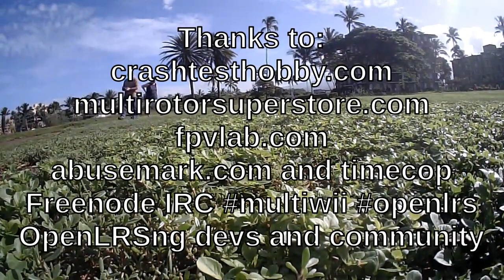Maiden Flight of my CTH Albatross on Maui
This is the maiden flight of my Albatross 3-channel plane, an EPP foam kit by Crash Test Hobby. I'm testing an Acro Naze32 flight controller running a very recent build of Baseflight using the Airplane mixer. The radio system is OrangeRX hardware running OpenLRSng.

There is no passthrough mode in Baseflight, so the gyro is used even when not in an autolevel mode, and I left all PID rates set at defaults which are more for multirotors. This results in quite a bit of oscillation under some conditions, and the whole point of this plane is to test the firmware and learn how I want to utilize and tune it. Once I get things more to my liking I plan to add a video transmitter and OSD and begin FPV flight tests.

There's a lot of jello on this video, sorry about that! I haven''t done anything yet for anti-vibration other than a basic balancing of the prop. The camera mount was just taped to the nose. Plus, this was literally the first time I have flown a RC plane in over 20 years, I've been flying multirotors lately but want to start flying fixed wings as well.